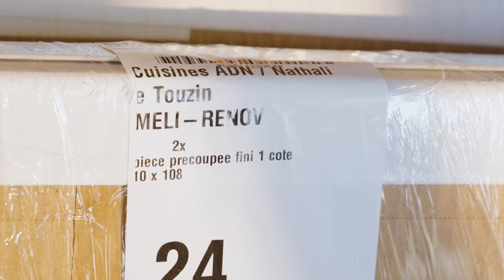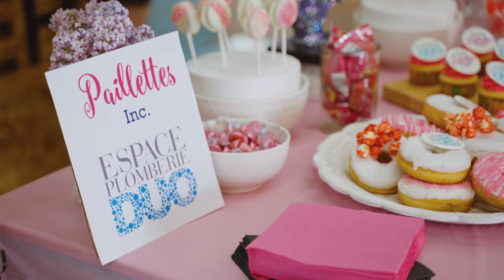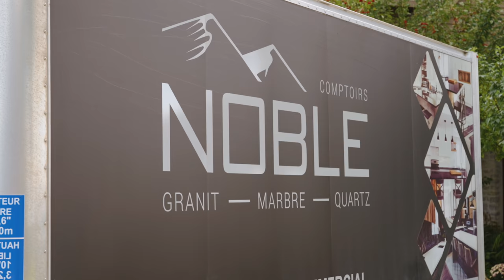La pire rentrée scolaire | S1-E4 | Méli-Rénove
Quand choisir une toilette devient une activité glamour !

Comment se déroule la rentrée des classes d’une maman monoparentale en pleine rénovation majeure ?

ÉQUIPE PAILLETTES:
Réalisateur, monteur : @robvezpro
Idéatrice : Mélissa Normandin Roberge
Production : Paillettes INC
Gestionnaire de projets : Karell Parent
Équipe au contenu : Ariane Dostaler
Montage additionnel : Antoni Pâquet

TRAVAILLEUSES DU MANOIR PAILLETTES :
Entrepreneure générale : Pascale Hamel
Amélye Cyrenne
Brigitte Raymond
Carole Collinet
Guylaine Mongrain
Kim Véronneau
Kimberlynn Dormevil-Georges
Marianne Tremblay
Marie-Pier Dionne
Cassandra Couture
Kathy St-Cyr
Marie-Eve Aubry
Mylène Gagnon
Sabryna Duplessis